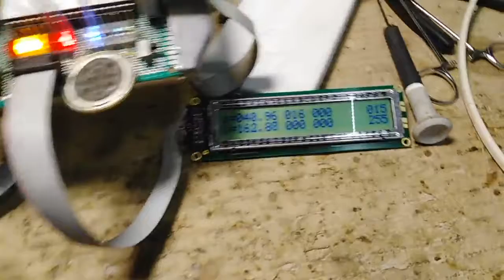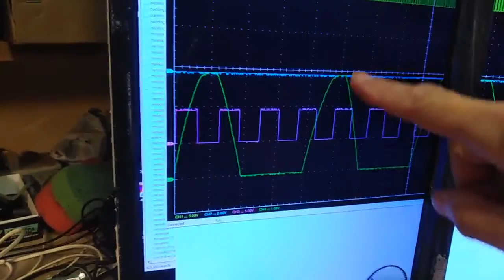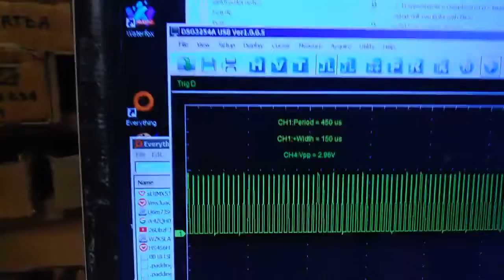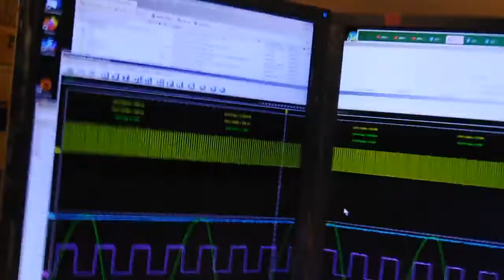Dzielnik do pomiaru napięcia sieci 240V - nowe urządzenie - postępy 2022-09-06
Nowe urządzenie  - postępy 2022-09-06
Dzielnik do pomiaru napięcia sieci 240V
Układ pomiarowy z przetwornikiem A/D ADS1110 i dalej mikrontroler pic 18f4431 z zaawansowanym PWM
Microchip, PIC, ADS1110, Pomiar napięcia w sieci 240V